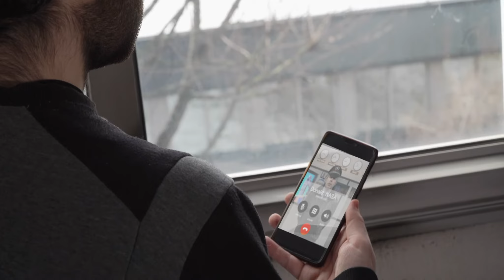Bref. Je suis allé dans l'espace - Bande annonce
Quand j'étais petit je rêvais d'être astronaute. J'ai envoyé une lettre à la NASA. J'avais mis un beau dessin mais j'ai jamais eu de nouvelles.
Aujourd'hui un mec m'a appelé, il m'a dit : "on a fait du rangement au bureau, on a retrouvé votre lettre. On vous attend à Cap Canaveral demain à 6:11pm."